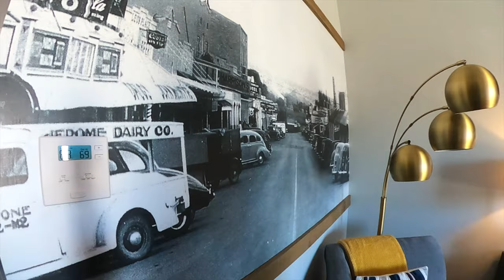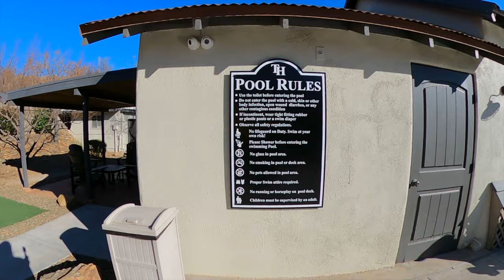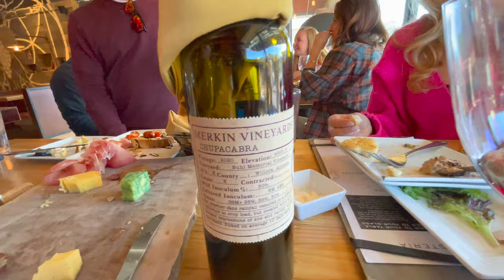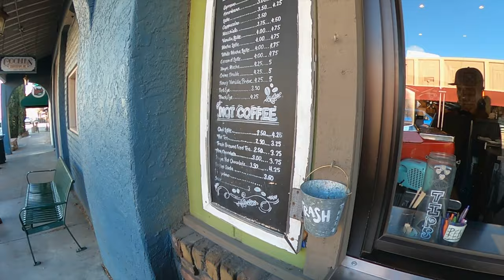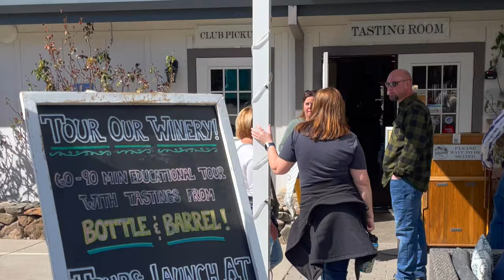Arizona Wine Country | American Travel Family Vlog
We are off to Arizona's Wine Country in Cottonwood, Arizona, or more fondly called the Verde Valley.  We will visit and show you the Top Arizona Wineries for a fun weekend getaway.  Did you know that the Verde Valley was recently designated as an American Viticulture Area?  This means that it is an official wine-making region of Arizona! In this episode of American Travel Family, we will show you how to spend a weekend trip in Cottonwood, Arizona, and explore 3 of the major wineries in the Verde Valley.  Cottonwood is going through a major revitalization and is back on the map!  We will showcase The Tavern Hotel, the best place to stay on Main St. in Cottonwood, and show you the highlights of where to eat and drink.  Then we will have a glass of wine at Page Spring Cellars, Javelina Leap Winery, and DA Ranch Winery -- our top picks for wine tasting in the Verde Valley!  Oh, and we are celebrating our friend Susan's birthday, so we are traveling in a large group and having a large amount of fun!  Join us on this ADULTS ONLY episode of American Travel Family! Cheers!

As a retired F-16 FIGHTER PILOT, CAPTAIN for a SOUTHWEST. AIRLINE, and an FAA Part 107 Licensed Drone Operator - Matt is well versed in travel and loves to answer questions between flights. Brooke is a social media maverick who specializes in logistics and destination travel. 💙✈️💙

VIDEO RECOMMENDATIONS

WHERE TO EXPLORE
Oldtown / Downtown Cottonwood
Uptown Sedona (20-30 minutes)
Jerome (15 minutes)

TIMESTAMP
00:00 -  Arizona's wine Country
00:58 - Old Town Cottonwood Arizona USA
01:36 - Where to stay in Cottonwood
01:44 - The Tavern Hotel in Cottonwood AZ tour
02:38 - The Tavern Hotel room tour
05:24 - The Tavern Hotel amenities
08:52 - The Tavern Grill in Old Town Cottonwood
09:09 - Merkin Vineyards Cottonwood
10:56 - Pizzaria Bocca & Patio Bar Cottonwood
12:05 -  Crema Craft Kitchen & Bar Cottonwood
13:33 - Page Spring Cellars & Winery in Cornville Arizona
15:46 - Javelina Leap Winery in Cornville Arizona
17:06 - DA Ranch Winery in Cornville Arizona
END